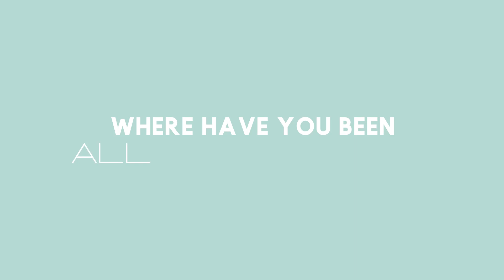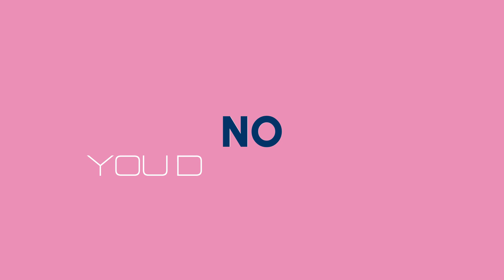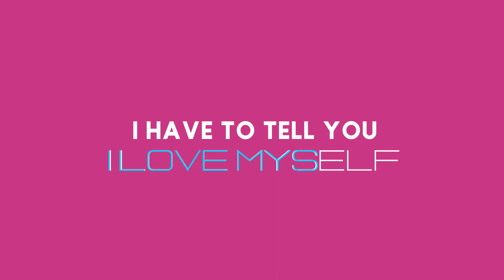Charli - I LOVE ME (Lyric video)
Hey Everyone !
We are so happy about your Feedback for" I Love Me " song.
So, we decided to release a Lyrics video ! Hope that you'll like it !
It's free for you , and it makes us smile!

C